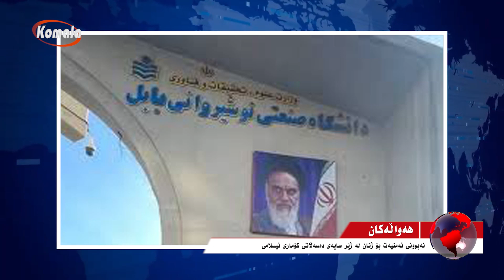هەواڵەکان_1403.02.25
هەواڵەکان